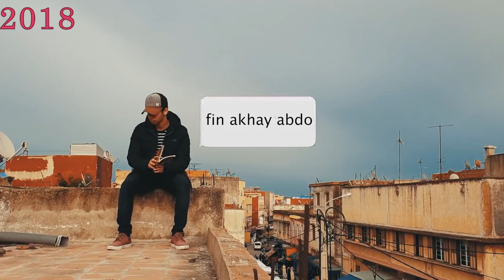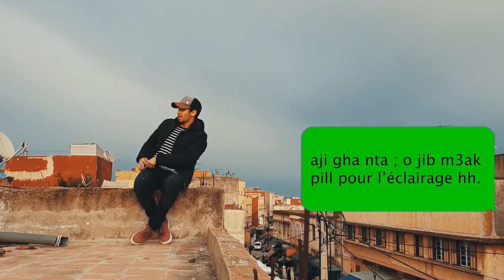غاندير المونطاج لأي صانع محتوى على يوتيوب أو مغني ... ✅💯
It's just a video that i represent our company " PRIVÉ
PRODUCTION " that do all what rely to Montage all thoses  elements ( Tracks -  Vlogs - Intro - Podcast ... ) so hope that people who find this intrest to them , talk to me on Thoses account bellow ⏬⏬⏬⏬ :